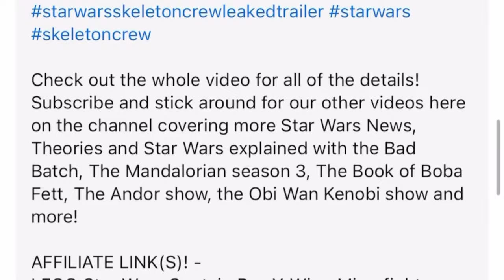EZRA BRIDGER REVEALS! Star Wars news, Ahsoka season 2, Ezra Bridger Ahsoka Disney plus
STAR WARS CELEBRATION 2023
STAR WARS OFFICIAL ANNOUNCEMENT
STAR WARS ANNOUNCEMENT 2023

LEGO Star Wars Captain Rex Y-Wing Microfighter:
LEGO Star Wars The Dark Falcon:
LEGO Star Wars: Return of The Jedi Desert Skiff & Sarlacc Pit:

⚫ SOCIAL MEDIAS-

⚫FAN FILMS-